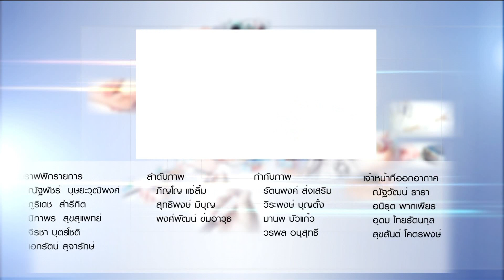นรีเวชวิทยา : พบหมอรามา ช่วง ลัดคิวหมอ 13 พ.ย.61(6/6)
ลัดคิวหมอ Live
อ. พญ.ศิริสุชา  โศภนคณาภรณ์
สาขาวิชาโรคข้อและรูมติสซึ่ม  ภาควิชากุมารเวชศาสตร์

อ. พญ.อรวี  ฉินทกานันท์
ภาควิชาสูติศาสตร์-นรีเวชวิทยา